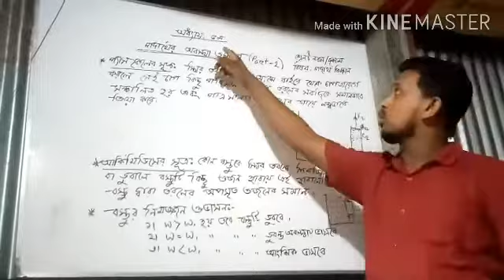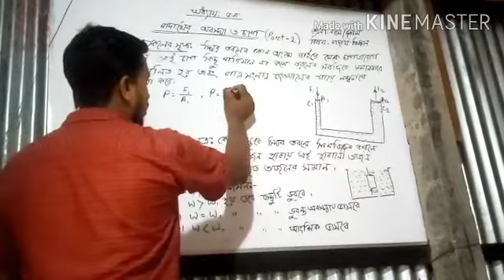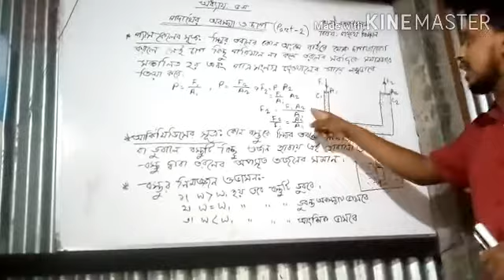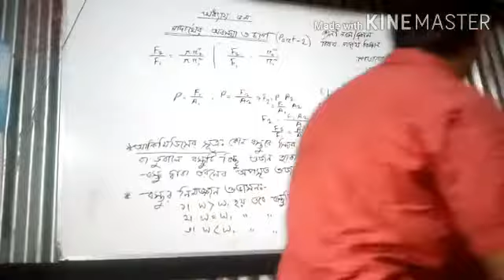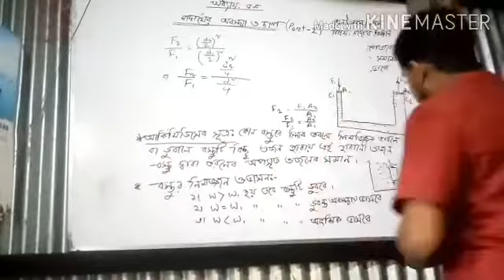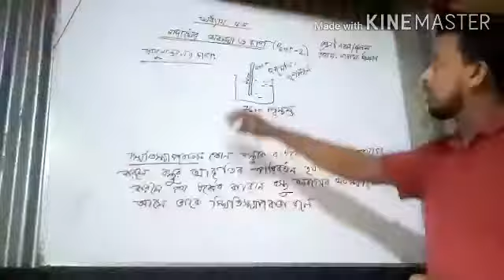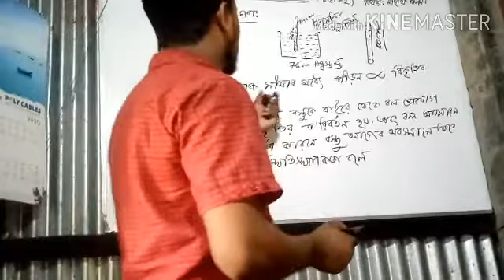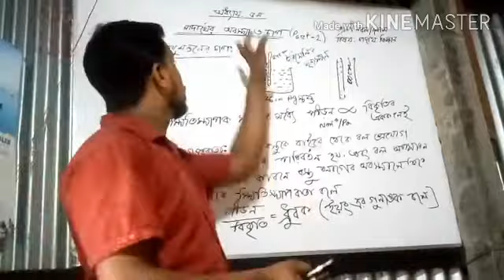Class 9&10 Physics 5